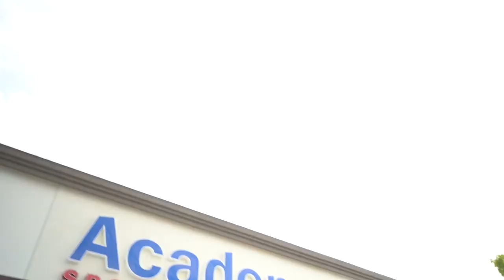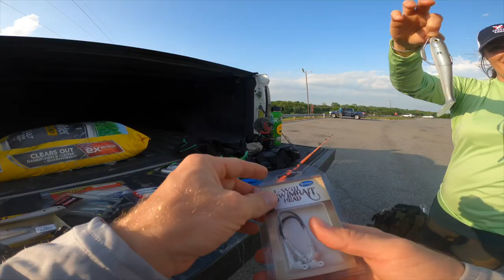STRIPER FISHING IN INSANE CURRENT!! (BELOW THE DAM)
STRIPED BASS VLOG!! Devin pulled in a BIG ONE! This one is a switch up from the normal Largemouth bass fishing episodes where we join up with some friends for an evening sesh below the local TEXAS DAM, and this place was PACKED!!

We spent a little too much on tackle, but now that we have the knowledge of what works and what gear we need, we will be back better prepared, and ready to catch more in a future STRIPER video 🔥